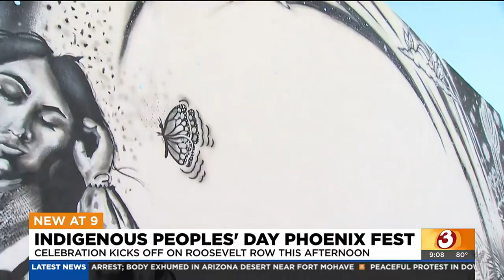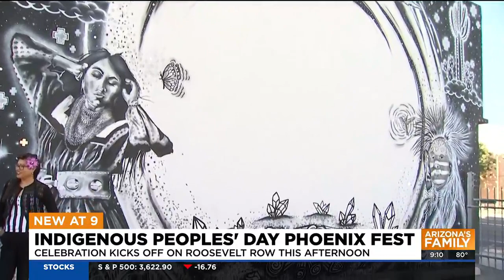Indigenous Peoples' Day Phoenix Fest kicks off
Best of all, general admission is free to the public!